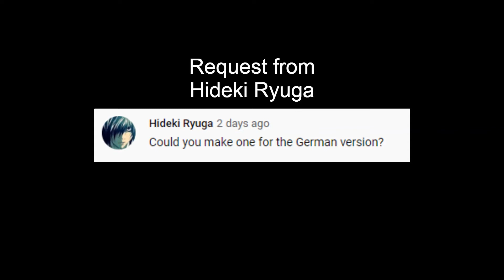Germany mogul master umbrella (Viewer request)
Hope you guys enjoyed, if you want to make a request feel free!
THANK YOU FOR 190 SUBS NEVER THOUGHT I WOULD BE HERE!!!💖💖🙌😊